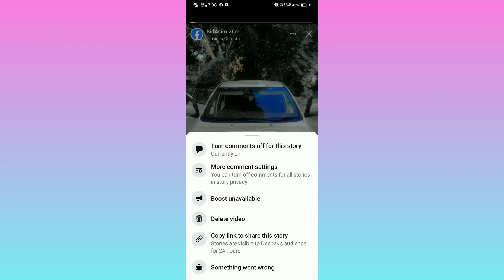Delete FB Page Story ? FB Page me Story Kaise delete kare ?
how to delete story from facebook page,
how to remove story from facebook page,
how to delete page story on facebook,
how to delete story on facebook page,
facebook page delete video